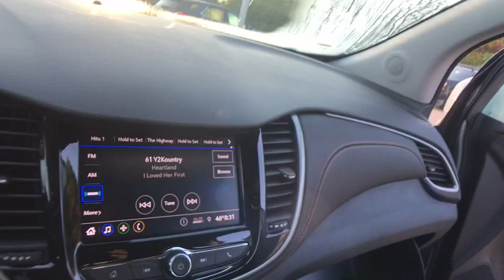2020 Chevrolet Trax Lake Orion, Rochester, Oxford, Auburn Hills, Clarkston, MI 950420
Steel Metallic New 2020 Chevrolet Trax available in Lake Orion, Michigan at Wally Edgar Chevrolet. Servicing the Rochester, Oxford, Auburn Hills, Clarkston, MI area.

Trax LT, Preferred Equipment Group 1LT.brbrFWD ECOTEC 1.4L I4 SMPI DOHC Turbocharged VVT 6-Speed Automatic 26/31 City/Highway MPGbrbrbr***GM vehicles will reflect Employee Pricing less current factory incentives. Special offers and incentives may apply based on eligibility. Pictures may not reflect actual vehicle. Posted miles may vary. Some options listed may be inaccurate due to VIN decoders. Some vehicles may have added accessories. See Dealer for details.*** Price includes: $1,000 - GM Consumer Cash Program. Exp. 12/02/2019, $2,500 - GM Lease Loyalty Towards Purchase Private Offer. Exp. 12/02/2019, $750 - Chevrolet Select Market Bonus Cash. Exp. 12/02/2019